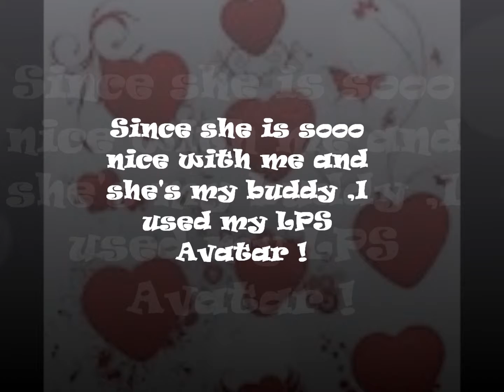My Entry for DolceWolf123's Lps Next Top Model Contest !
Hope I win !!! Thanks Dolce for being my buddy !!! Happy Valentine's Day